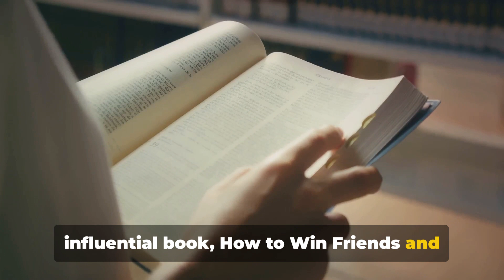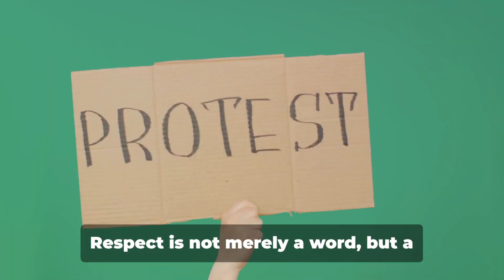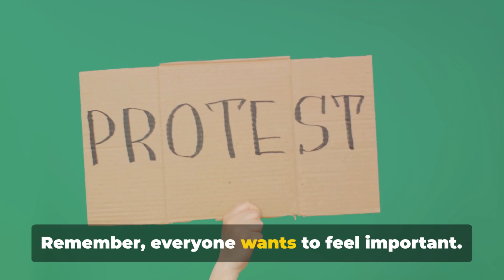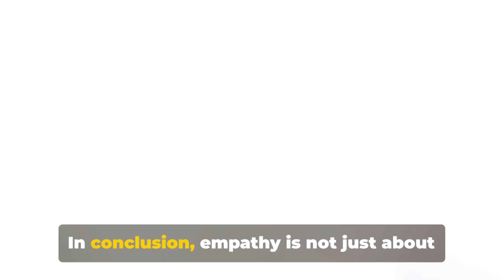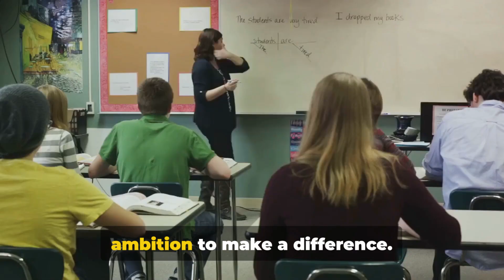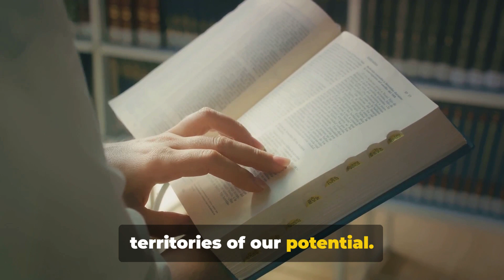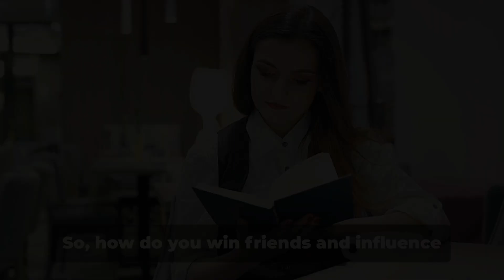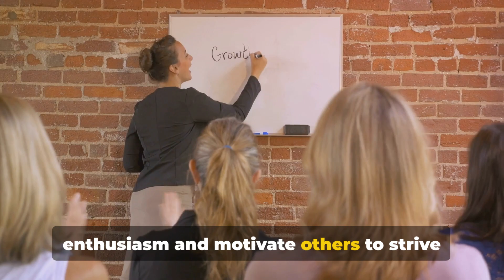How to Win Friends and Influence People: Dale Carnegie's Hidden Techniques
Discover Dale Carnegie's Secrets to Winning Friends and Influencing People

Dale Carnegie's "How to Win Friends and Influence People" is a classic self-help book first published in 1936. It offers various principles for improving interpersonal skills, making friends, influencing people, and achieving success both personally and professionally. Some key points from the book include:

Don't Criticize, Condemn, or Complain: Carnegie suggests that criticizing others only leads to defensiveness and resentment. Instead, try to understand why people do what they do.

Give Honest and Sincere Appreciation: Genuine appreciation, as opposed to flattery, encourages others and strengthens relationships.

Arouse in the Other Person an Eager Want: To influence people, show them how your ideas or requests align with their interests and desires.

Become Genuinely Interested in Other People: Showing real interest in others' lives builds deeper connections.

Smile: A simple smile can be a powerful tool in making friends and influencing people.

Remember People's Names: Carnegie stresses the importance of remembering and using people's names, as it makes them feel valued and important.

Be a Good Listener: Encouraging others to talk about themselves and actively listening makes them feel appreciated and builds trust.

Talk in Terms of the Other Person's Interests: Discussing topics that interest the other person can make conversations more engaging and productive.

Make the Other Person Feel Important: Doing so sincerely, without manipulating, can boost their self-esteem and strengthen your relationship with them.

Handle Disagreements Tactfully: Instead of directly disagreeing, first show respect for the other person's opinions and find common ground.

Appeal to Nobler Motives: People like to think they are acting on noble, altruistic motives, so appeal to these when making requests.

Dramatize Your Ideas: Presenting your ideas in a vivid, engaging manner can make them more compelling.

Throw Down a Challenge: Stimulate competition and achievement by challenging people, as many are motivated by the desire to excel and prove their worth.

These principles are timeless and have been applied in various contexts, including business, relationships, and personal development."